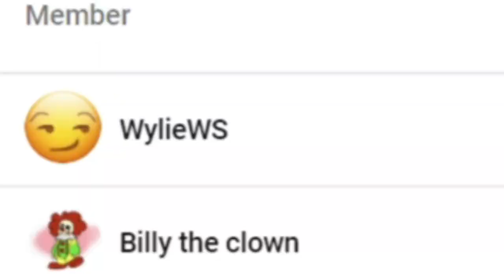PAPA MEAT'S CHILDHOOD NIGHTMARE!!! || My First Slumber Party - Storytime Reaction!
Channel Members:
~WylieWS
~Billy the clown
~QTGamer7842

-SMG001, 2021